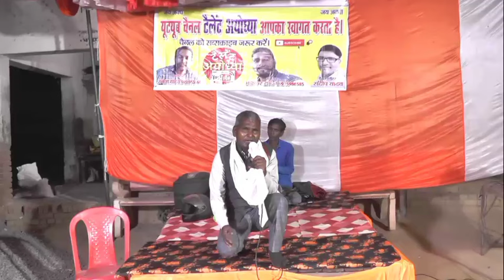रामगोपाल यादव सूरदास जैसा बिरहा कोई नही गाता village talent surdas ka gana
दोस्तों यह गांव के कलाकार है राम गोपाल यादव सूरदास जी देख नहीं सकते लेकिन बहुत सुंदर बिरहा गाते हैं अगर आप लोगों को यह गांव का टैलेंट देसी कलाकार सूरदास जी की  गायकी पसंद आए तो जरूर ऐसे कलाकार को लाइक करें कमेंट में बताएं आपको कैसा लगा सूरदास जी महान कलाकार है दोस्तों सूरदास जी के नए वीडियो देखने के लिए लगातार उनकी कला को सुनने के लिए आप हमारे चैनल को जरूर सब्सक्राइब करें आपका बहुत-बहुत धन्यवाद|

Welcome to the channel Talent Ayodhya, here you get Awadhi Birha Jababi Birha Deshi Birha East Birha and a lot more in Awadhi language and Awadhi culture, in the pride of Awadh, the soul of India resides in the "Gaon Gali Khet khalihan". There is a lot of talent in the villages too but No one feels them. It is my endeavor to bring the village's own culture, behavior, food, lifestyle, farming and farming on the table. There is no hope that the love of you people will continue to be cherished. Awadh And Avadhi is our pride.

pappu yadav ka birha
pappu yadav ka biraha
pappu yadav birha
kunnu lal yadav ka birha
talent ayodhya birha
birha
bhaskar yadav ka birha
kunnu lal ka birha
kunnu ka birha
heera lal yadav ka birha
balram yadav ka birha
ayodhya talent birha
fakkad yadav ka birha
punnu lal yadav ka birha
pappu yadav,new birha
mohanlal yadav ka birha
ram gopal yadav ka birha
rajaram yadav ka birha
kunne lal ka birha
bhojpuri birha
rampur janak ka birha
rajesh yadav gram pradhan ke ghar ka birha
nagada par biraha
awadhi folk songs
tailent biraha
talent ayodhya
ayodhya halchal
rakesh yadav ki video
rajaram yadav ka biraha
dashrath lal yadav ka biraha
fakkad yadav ka biraha
birha
viraha
yadav ka biraha
gonda ka birha
ayodhya ka lokgeet
awadhi biraha
ayodhya tailent
राजाराम यादव का बिरहा
राम गोपाल यादव का बिरहा
सूरदास का बिरहा
पप्पू यादव का बिरह
ayodhya ka awadhi birha
rudauli ka birha
gonda ka birha
faizabad ka birha
mawai ka birha
new songs
nirgun bhajan
bhojpuri nirgun bhajan
bhojpuri nirgun,nirgun
nirgun geet
bhojpuri nirgun geet
pankaj puri ke nirgun
nirgun songs
riya films nirgun
nirgun gana
nirgun video
bhojpuri nirgun song
latest nirgun bhajan
bhojpuri nirgun purvi
nirgun jukebox
pankaj puri nirgun
nirgun bhakti
bhojpuri nirgun bhajans
bhojpuri nirgun jukebox
pankaj puri ke nirgun gana
rahul tiwari nirgun bhajan
new nirgun bhajan
nirgun bhajan new
nirgun bhajan 2023